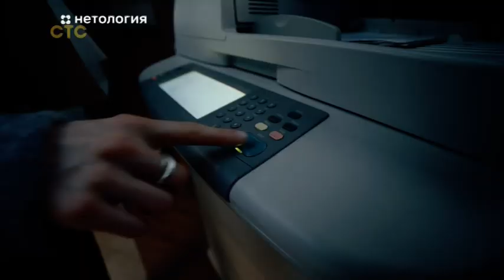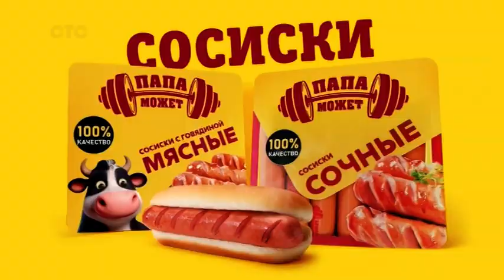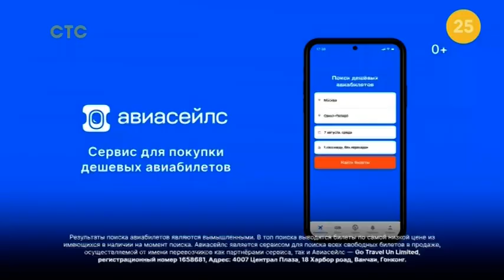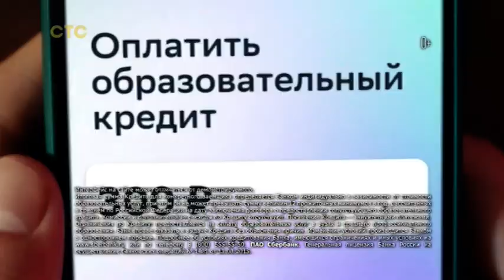13 СТС 31072024 141838 Реклама + анонс